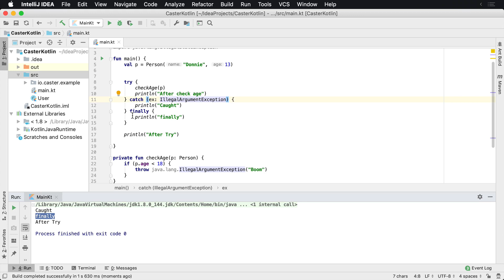Kotlin Try/Catch vs Try/Finally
In this lesson, you'll learn the differences between the try/catch block and the try/finally block and when you should use each of them.